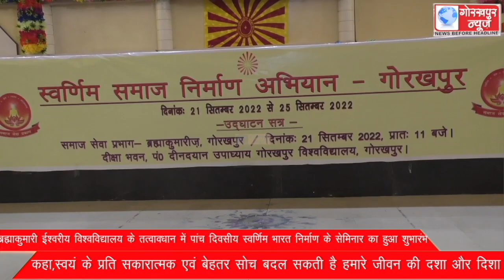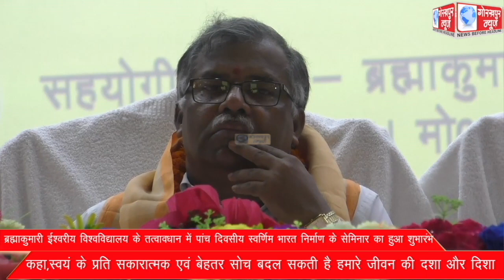ब्रह्माकुमारी ईश्वरीय विश्वविद्यालय के तत्वावधान में पांच दिवसीय स्वर्णिम भारत निर्माण के सेमिनार का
ब्रह्माकुमारी ईश्वरीय विश्वविद्यालय के तत्वावधान में पांच दिवसीय स्वर्णिम भारत निर्माण के सेमिनार का हुआ शुभारंभ,कहा,स्वयं के प्रति सकारात्मक एवं बेहतर सोच बदल सकती है हमारे जीवन की दशा और दिशा